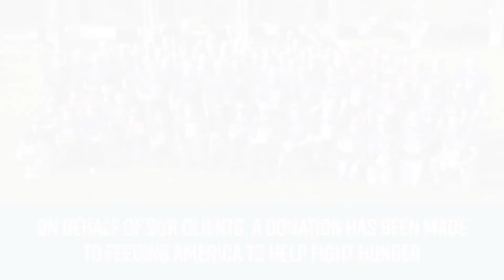Season's greetings from all of us at Epstein Becker Green!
This holiday season, and in every season, hunger knows no boundaries ...

We're proud to support Feeding America

We wish you a joyful holiday season.